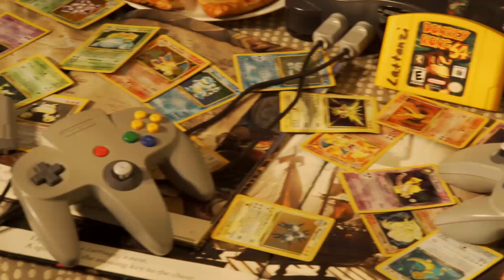Muppet Treasure Island (1996) Review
Alex waxes nostalgic to talk about why this Muppets film is a classic.